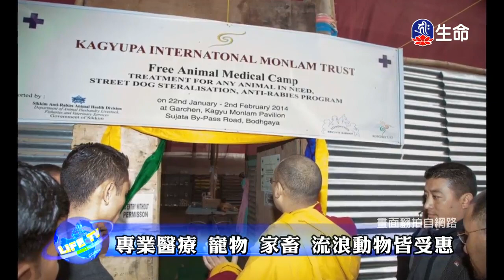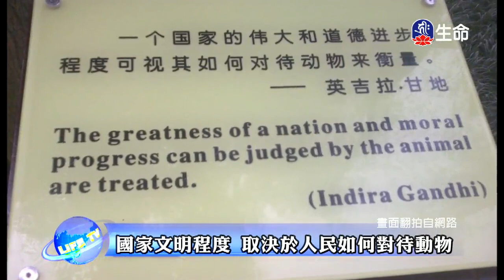從⽣活中培養悲⼼-03～之3_海濤法師（lifetv_20180329_03:37）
海濤法師：「從⽣活中培養悲⼼-03～之3」。